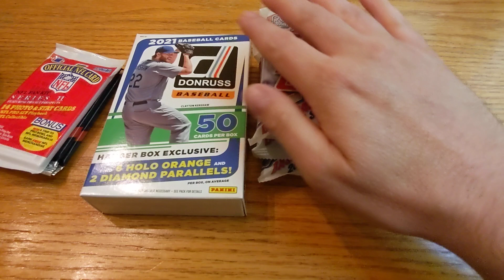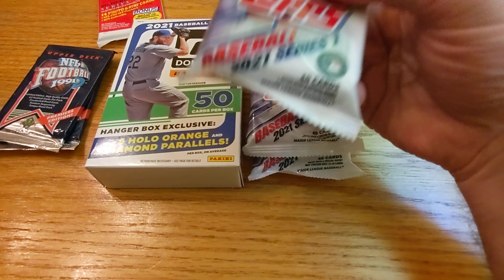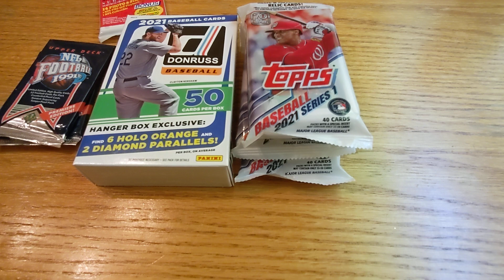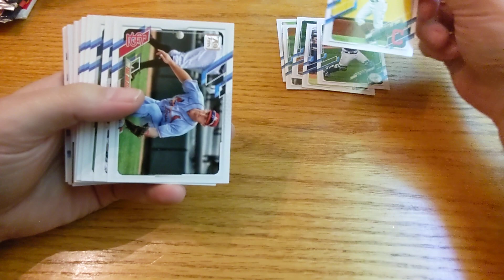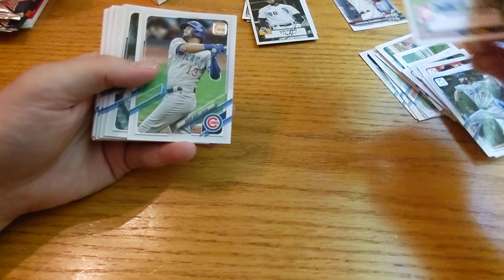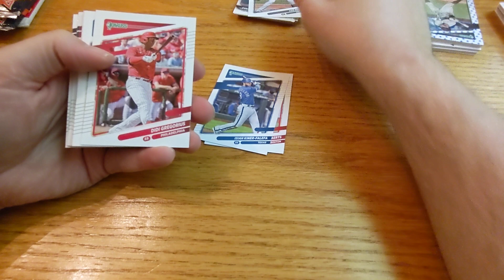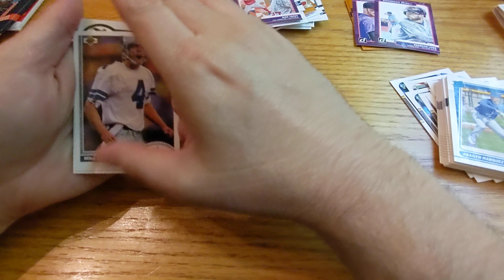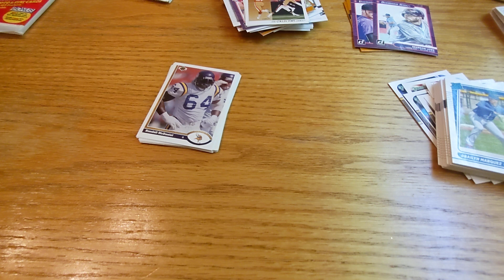Topps, Donruss and Upperdeck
I picked up some 2021 product and some older product. Nothing like getting home to see your mailbox box stuffed with product to rip.